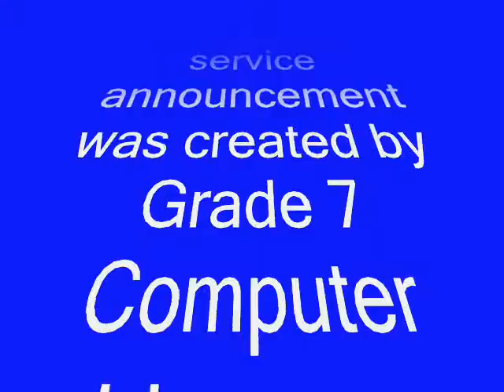Top Ten Internet Safety Rules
Wilmington Middle School, Grade 7, Computer Literacy. Each of the 7th graders were asked to list what they believed to be the most important safety rules to follow while online.  Over 70 students compiled data and then voted to come up with the top 10 internet safety rules.